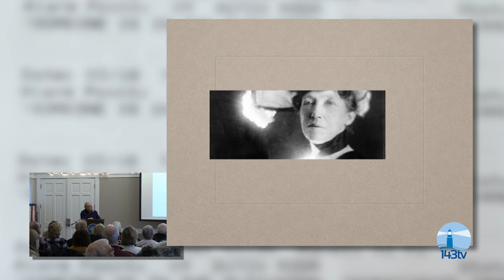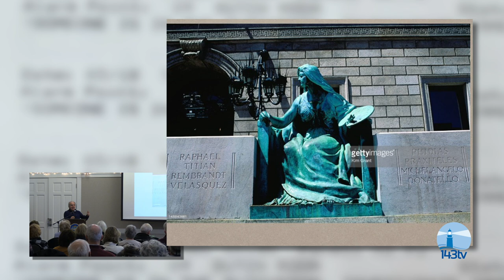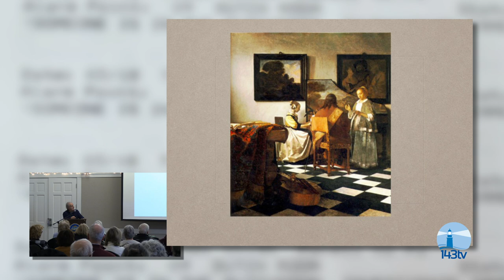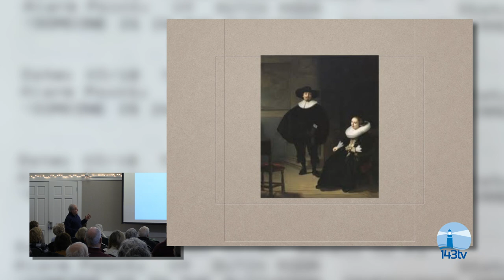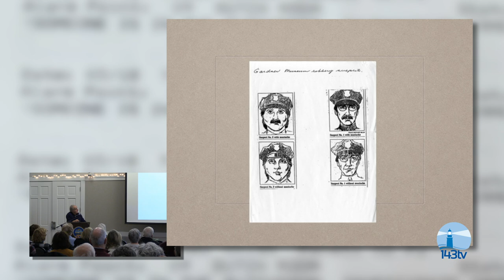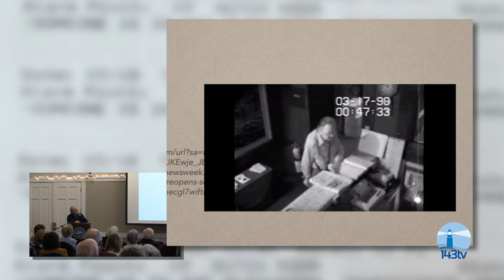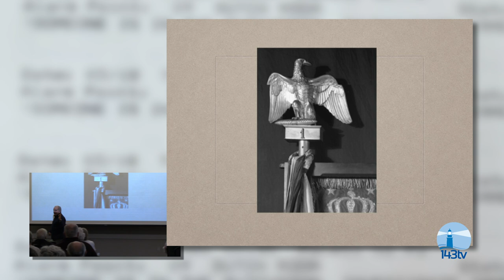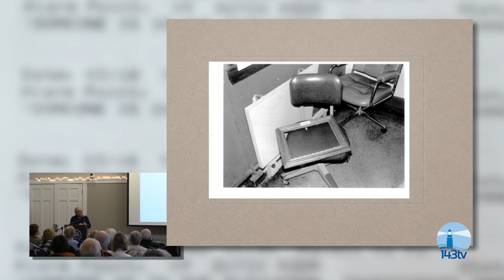Master Thieves: The Isabella Stewart Gardner Museum Heist With Author Steve Kurkjian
Join Cohasset Elder Affairs in learning about the biggest art heist in the world! And maybe find out who actually did it;)